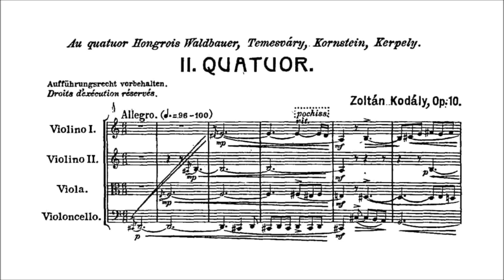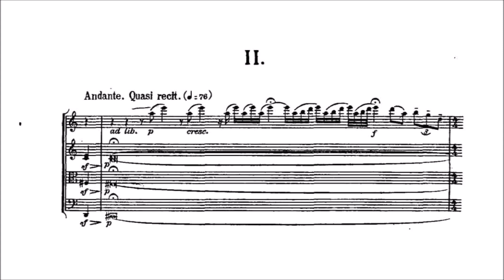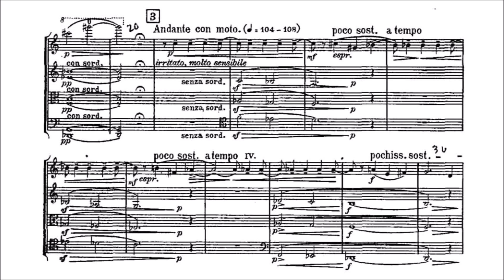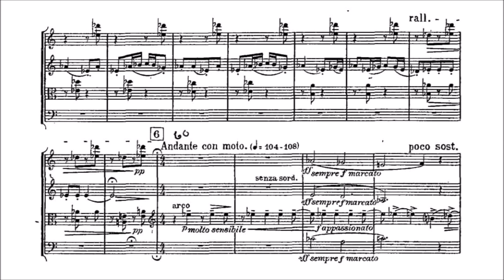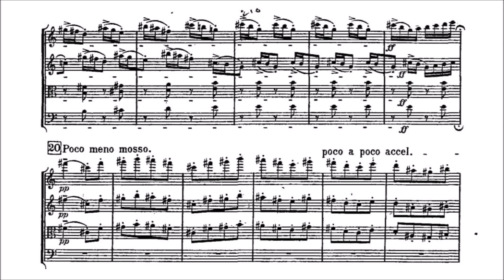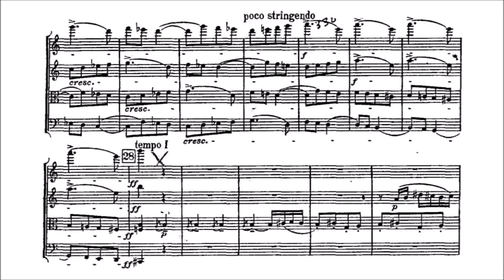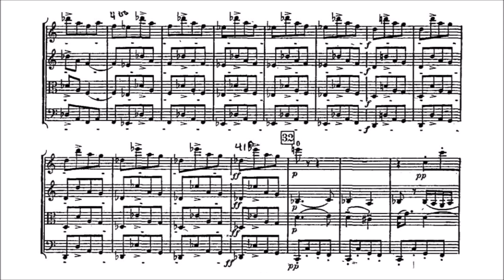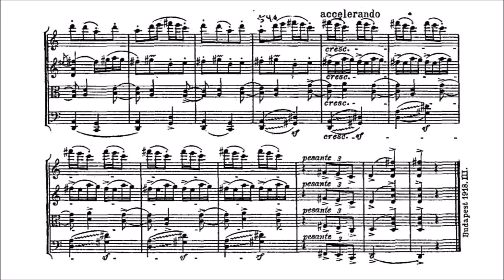Zoltán Kodály - String Quartet No. 2, Op. 10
Zoltán Kodály (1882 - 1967) - String Quartet No. 2, Op. 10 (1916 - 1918)

I. Allegro [0:00]
II. Andante - Allegro giocoso [6:21]

Kodály Quartet (1982)

Zoltán Kodály's String Quartet No. 2 is in two movements and lasts around 18 minutes.

"Kodály's second quartet is only half as long as his first, but integrates elements of Hungarian folk music more smoothly and intricately than its predecessor. Here, the intervals and modal harmonies of Hungarian music are essential to Kodály's style, but Kodály's complex treatment of rhythm and his employment of mild dissonance take folk music only as their starting point; this is clearly art music, not a pastiche of folk tunes. Particularly in the second movement, Kodály favors bagpipe-like ostinatos and appoggiaturas characteristic of folk song and dance.

The first and shorter of the two movements, marked Allegro, begins very much in French Impressionist style, but within a few bars the melody is beginning to employ more Hungarian intervals and a hint of a pentatonic scale. Still, the music remains more chromatic and harmonically unsettled than would be Kodály's standard within a few years. The meter is a rocking, Siciliano-like 6/8 and 9/8, and the sonata structure is essentially monothematic, each subject arising from the same melodic root.

The second movement is almost two in one. It begins with an Andante (Quasi recitativo), serving as a long bridge to the fast music that follows. When the 4/4 Allegro giocoso finally kicks in, the players are thrust into a dance suite, employing six different and highly contrasted motifs with strong Hungarian flavor; some are rather subdued, others are highly vigorous. Still, the music's ebb and flow remains free, though always with a strong rhythmic propulsion. Kodály also makes liberal use of pizzicato, suggesting a variety of folk instruments. Early critics mistook the style as Romanian, but Kodály clearly was evoking gypsy and Hungarian folk music."

(source: AllMusic)